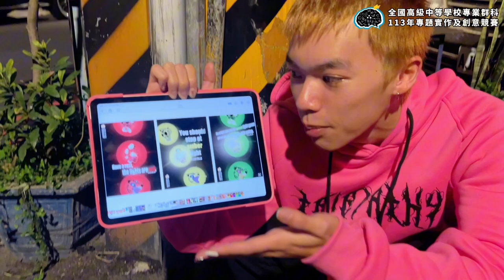113年決賽【藝術群】創意組第1名：獄見現行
得獎獎項：【藝術群－創意組－第1名】
參賽學校：新北市私立復興高級商工職業學校
作品名稱：獄見現行
指導老師：林○金
參賽學生：黃○薰、蔡○倢、吳○昱